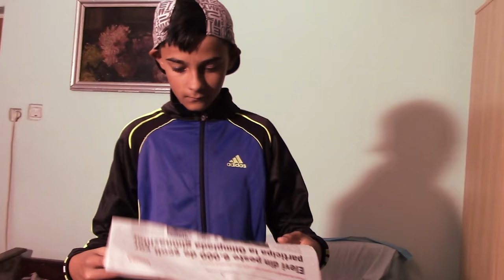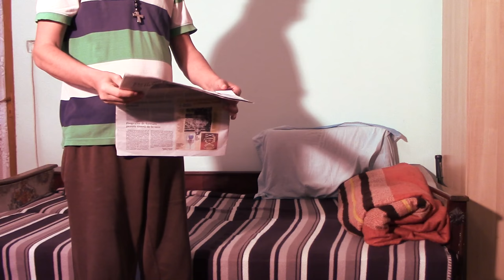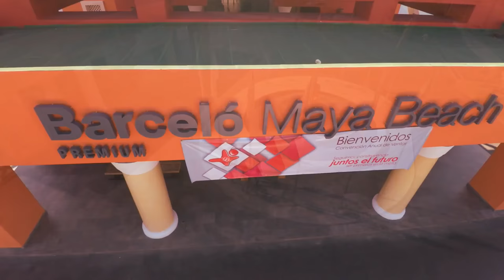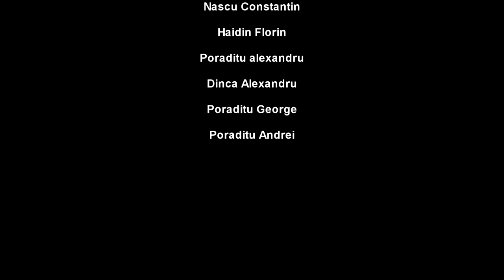Taticu Marcel (comedie 2016)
multumim de vizionare abonati-va la canal !  ATENTIE !  nu reincarcati  pe alte canale filmele costistudio ,riscati sa  va  fie sters canalul youtube !!!